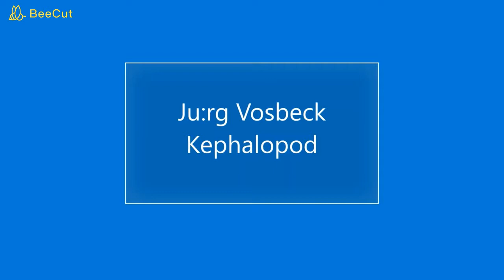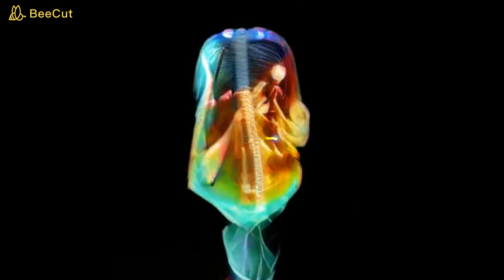Ju:rg Vosbeck - Kephalopod (remastered)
Composition, programming and all instruments by Jürg Vosbeck, Basel Switzerland, October 2019